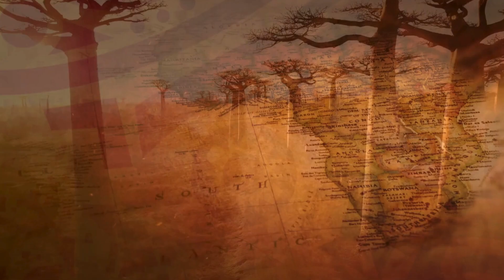Seun Kuti: A Rhythmic Odyssey in the Footsteps of Afrobeat Royalty - TIAH January 11th